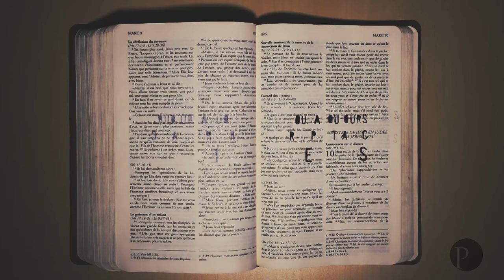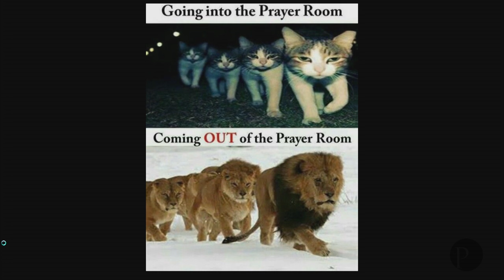Jésus est venu pour les croyants qui n'ont plus de jus